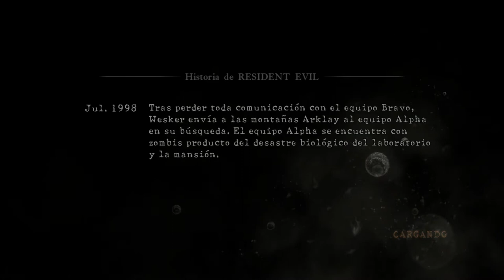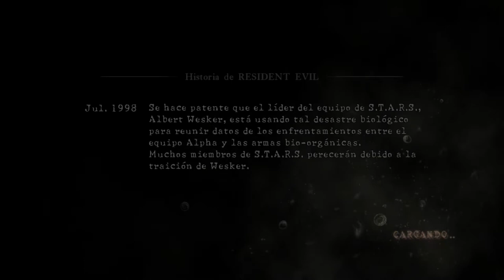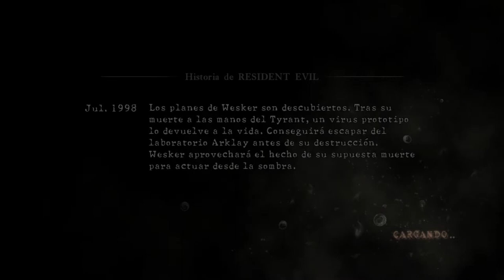Sheva - Resident Evil 5 - Capítulo 3-1